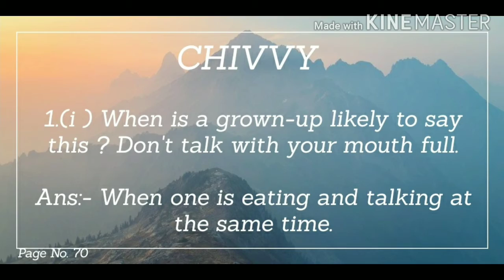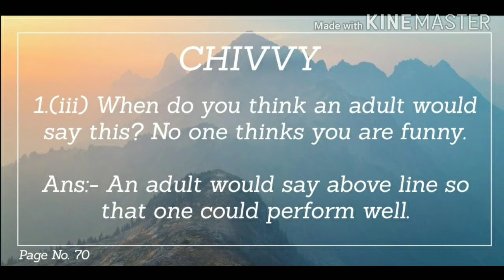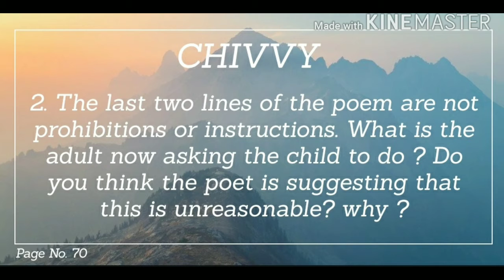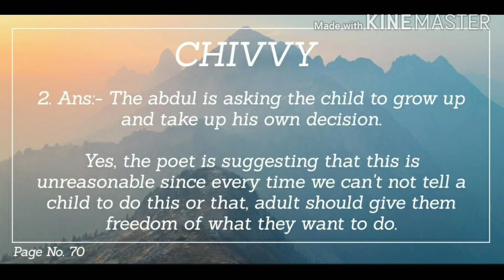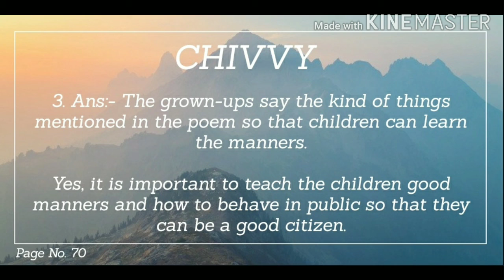'CHIVVY' Class 7, NCERT, Honeycomb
Full question n answer with explanation